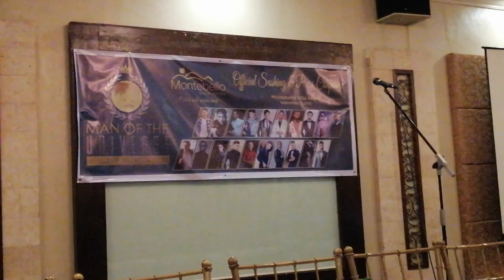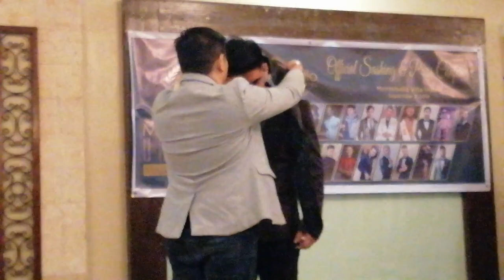Man of the Universe 2019 Sashing and Press Presentation